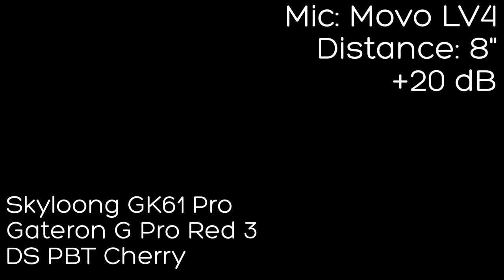GK61 Pro QMK VIA Stock Sound Test | Out of the box sound test with the Skyloong GK61 Pro QMK/VIA